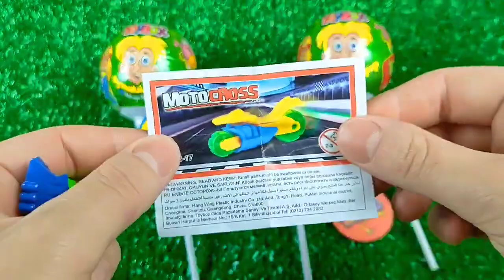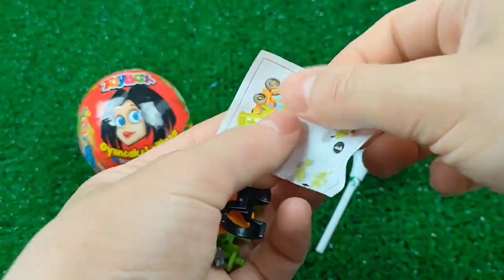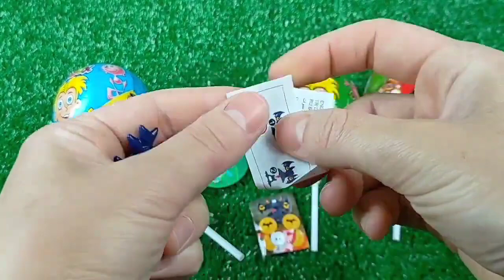ASMR BLACK Candy ENOKI MUSHROOMS BABY OCTOPUS TRUFFLE BLACK BEAN NOODLES 짜장불닭팽이버섯 트러플짜파게티 먹 MUKBANG